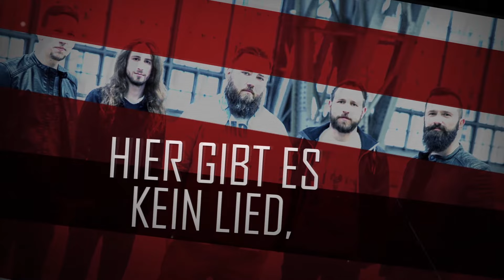SAITENFEUER - Keine Fackel (official Lyric Video)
Vom aktuellen Saitenfeuer Album "Ein wenig Farbe"